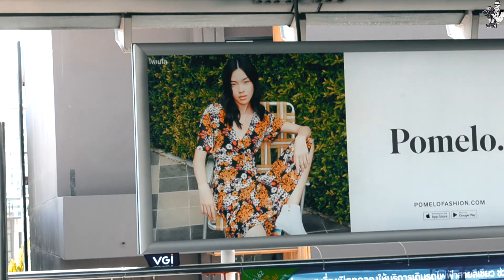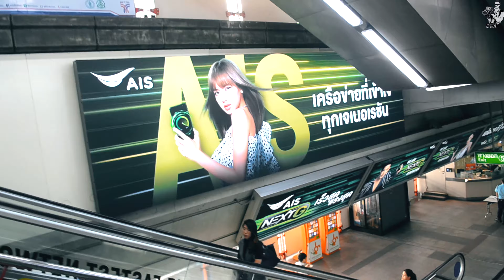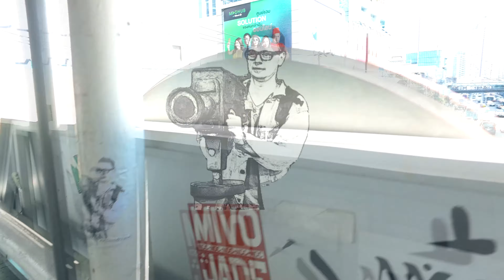Бангкок, который я недооценил! Метро, уличная еда, рынки, Арт-центр, Храм на горе и China Town.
В этом выпуске самобытная и культурно - богатейшая столица Таиланда.
Метро, уличная еда, рынки и старые кварталы города.
Главный храмовый комплекс Бангкока.
Арт центр, Храм на горе и China Town.